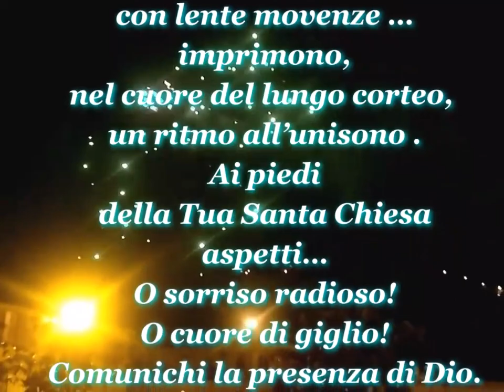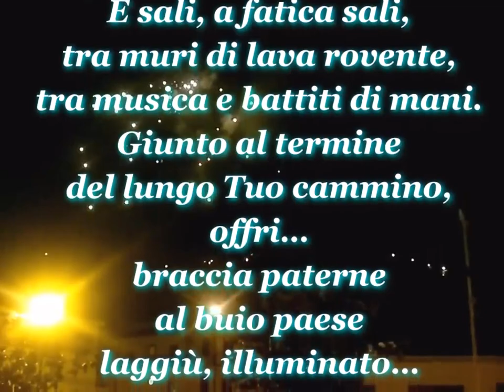Omaggio a S. Antonio di Padova - Lamezia Terme 2017 _ cellulari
Come ogni anno il 12, 13 e 14 giugno a Lamezia Terme nel quartiere Nicastro si svolgono i festeggiamenti in onore di Sant'Antonio di Padova. Molti sono gli eventi in programma nel corso dello svolgimento dei festeggiamenti, accanto alla tradizionale fiera per le vie del centro di Nicastro, la molto sentita processione che porta per le vie di Nicastro la statua di Sant'Antonio di Padova seguita da una folla coinvolgente. La processione di mercoledì 14 giugno è prevista per le 16.30. I devoti potranno seguire le funzioni religiose delle Sante Messe della tredicina
La fiera di Sant’Antonio
Venne istituita, con il real Diploma del 17 febbraio 1720, da  Carlo VI (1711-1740 ), Imperatore dei Romani.Una fiera che, con il trascorrere degli anni, non ha mai conosciuto periodi di oscurità; anzi, s’è andata sempre più espandendosi non solo come partecipazione dei cosiddetti “fierai) che provengono da ogni Regione d’Italia (specialmente Sicilia , Campania e, ovviamente, Calabria), quanto anche per la quantità e la qualità dei prodotti che si portano in fiera. Un’area fieristica molto estesa che va da corso Numistrano a corso Nicotera; da piazza della Repubblica a via Adda e via Aldo Moro, percorsa in lungo ed in largo da migliaia di visitatori e da tanti turisti.

ACCOMPAGNANDO IL SANTO PROTETTORE

Nella Tua collinare ascesa
Ti accompagnano
con lente movenze …
imprimono,
nel cuore del lungo corteo,
un ritmo all’unisono .
Ai piedi
della Tua Santa Chiesa
aspetti…
O sorriso radioso!
O cuore di giglio!
Comunichi la presenza di Dio.
La folla avanza:
Ti accosta, Ti tocca, Ti bacia.
Qualcuno spera…
Un altro Ti acclama.
Da pochi è sentita
La Tua invocazione Al Padre Nostro
“per un mondo nuovo”.
E sali, a fatica sali,
tra muri di lava rovente,
tra musica e battiti di mani.
Giunto al termine
del lungo Tuo cammino,
offri…
braccia paterne
al buio paese
laggiù, illuminato…
da pioggia d’artificio:
cade e  bagna di magica
Luce
i cuori dei sentiti nicastresi,
incantati
insieme a Te…
ad ammirar il cielo.
(Mariannina Amato  24/6/1995
Rivisitata  ottobre 2016)